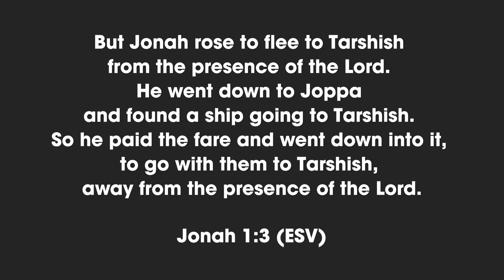Can’t Keep Running Away.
Join Dr. Carlo Serrano this week as we examine the story of Jonah and explore how God can turn life's storms into second chances.